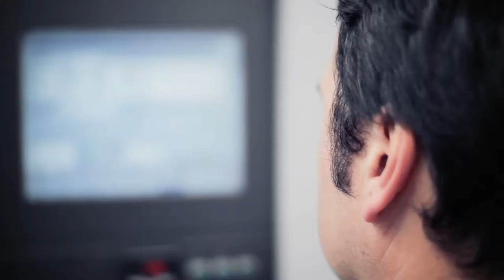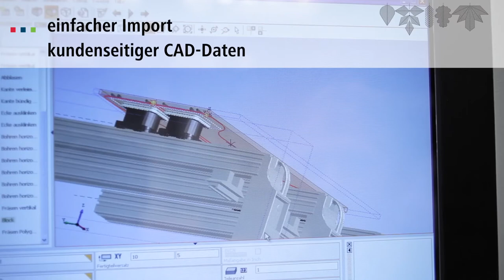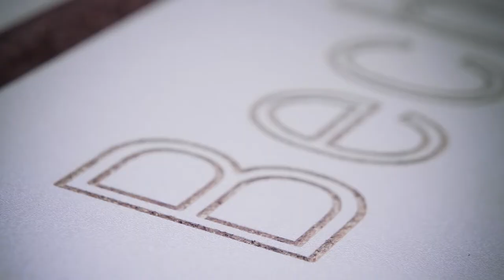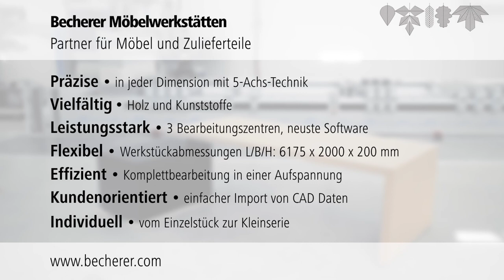burger-medien.tv | becherer.com | CNC-Kompetenz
burger-medien.tv | FullService Filmproduktion